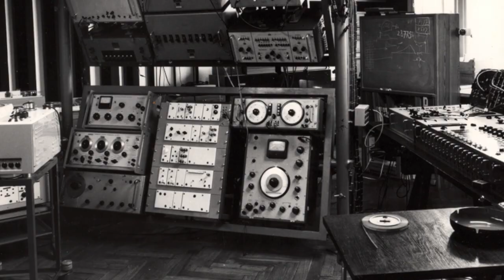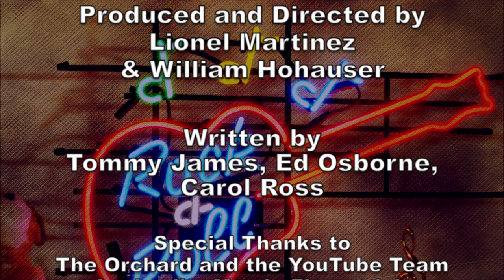Tommy James: Inside Tracks "I Think We're Alone"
Rock legend Tommy James of Tommy James and the Shondells offers a behind the scenes look at the creative process in the music business, including songwriting, recording and everything involved.